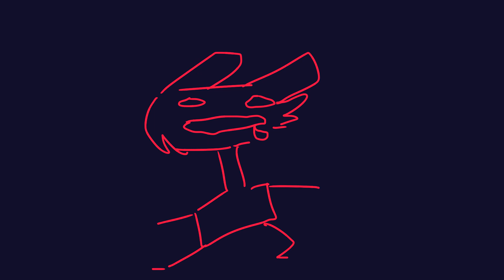Shoulder Street - Animation Test - Loop (I tried 50% on this)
Yeah I uh

Song: Streets X Put your head on my shoulder